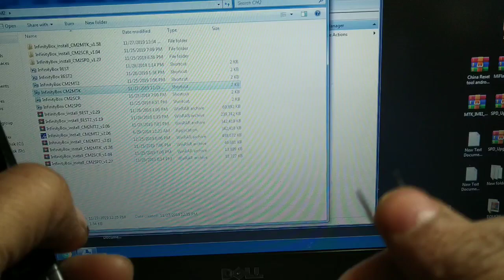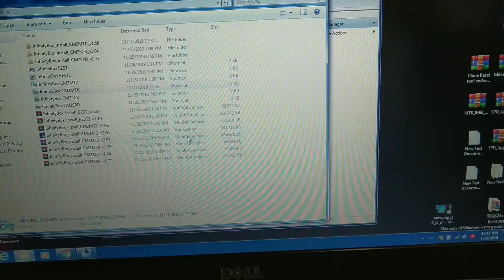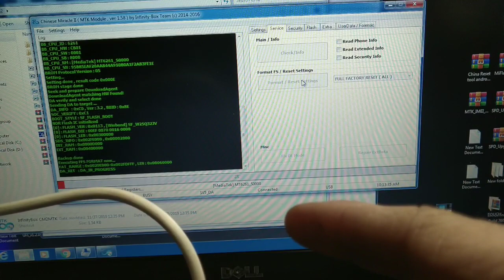Lava Key Pad Phone Lock And Call Busy Problem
hello dost is video me lava keypad phone ka lock kholna sikhe
Order 👆🏻